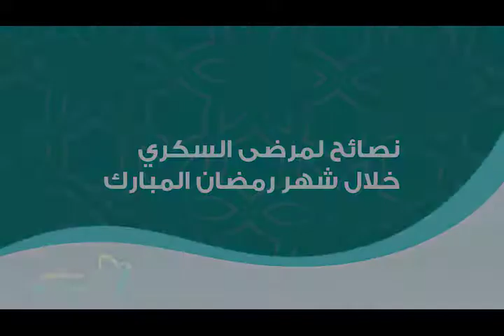نصائح لمرضى السكري خلال شهر رمضان المبارك